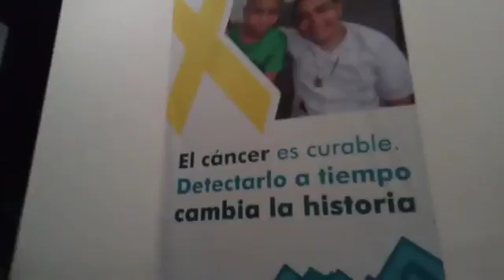CAIMANES ALTRUISTAS DE CORAZON MIERCOLES 09 DE AGOSTO DEL 2018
UNETE A NUESTRO GRUPO ALTRUISTA
PUEDES AYUDAR DESDE CASA
TENEMOS GRUPO DE WATSSAP
FAVORES EN SERIE
CAIMANES ALTRUISTAS DE CORAZON
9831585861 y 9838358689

Hola, Buenas Tardes, te recordamos que somos un grupo sin fines de lucro, sin partido politico y sin ninguna religion que realiza actividades a favor de los que menos tienen por el simple hecho de ayudar a quien mas lo necesita y que se mantiene a base de donaciones de los chetumaleños de buen corazon que desean contribuir para apoyar al projimo.

Si deseas saber mas de nuestras actividades, o incorporarte al grupo para acompañarnos.a realizar actividades altruistas o deseas donar lo que puedas o tengas en casa y ya no utilices para que alguien mas le de un buen.uso, por favor envia un watssap al cel 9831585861 oal 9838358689 y te agregamos.

Ayudanos a seguir ayudando, corre la voz, por favor agrega a tus amigos, familiares y conocidos al grupo de facebook Favores en Serie y Caimanes Altruistas de Corazon, mientras mas seamos, a mas personas podremos ayudar.